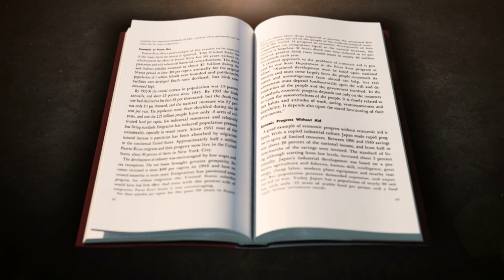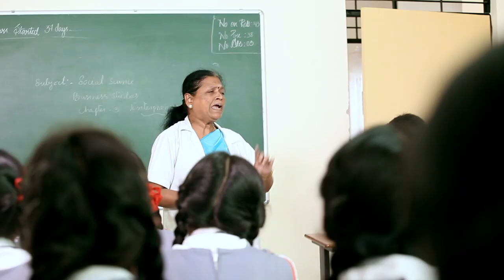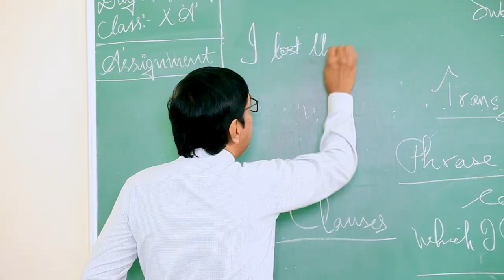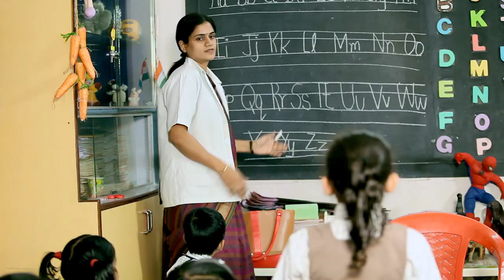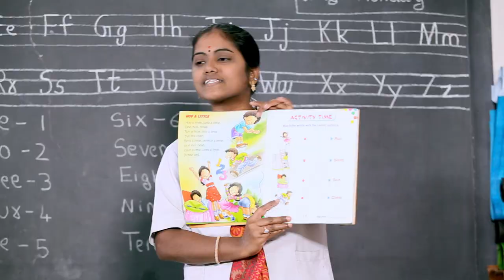Oxford School Documentary, Nagarbhavi, Bangalore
Bangalore has a significant number of International schools due to expats and IT crowd. After completing their secondary education, students either attend Pre University (PUC) or continue High School in one of three streams – Arts, Commerce or Science. Alternatively, students may also enroll in Diploma courses.
Pace media - Multimedia production house
Ph : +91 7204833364, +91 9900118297